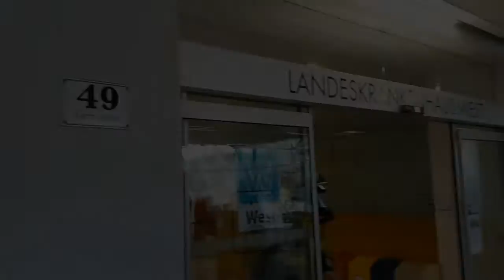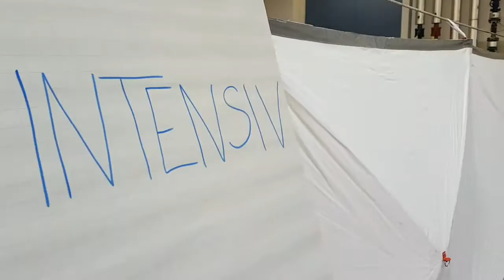Feuerwehrübung am LKH Feldkirch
Feuerwehrübung am LKH Feldkirch. Gut eine Stunde hat der Übungseinsatz gedauert und insgesamt rund 250 Personen sind daran beteiligt gewesen.